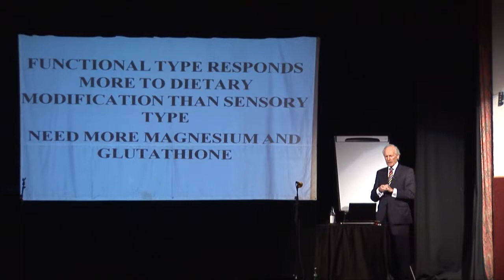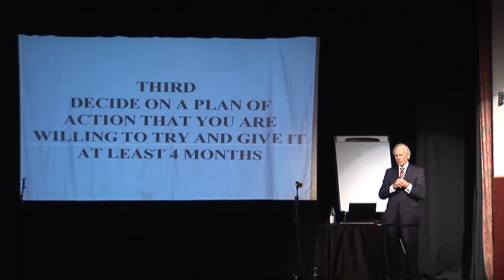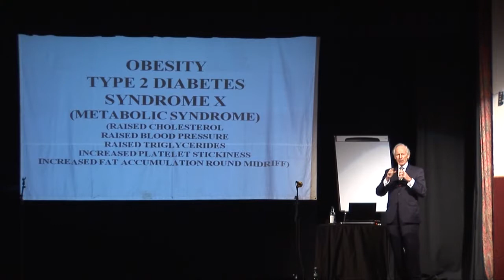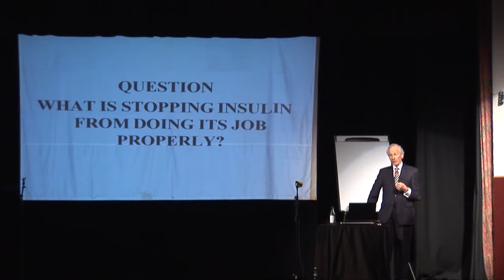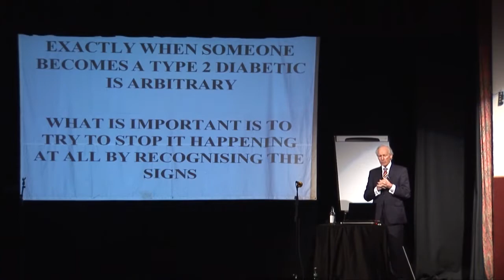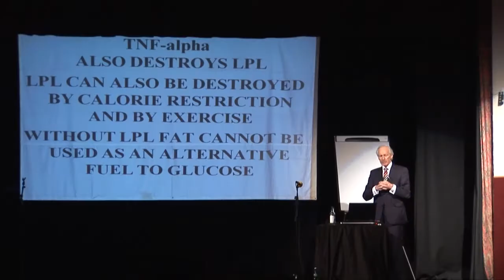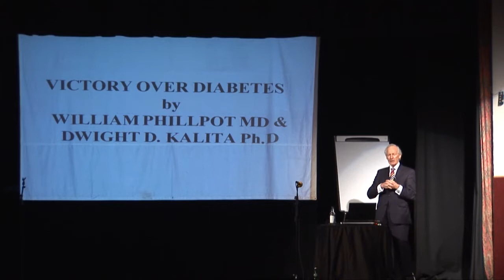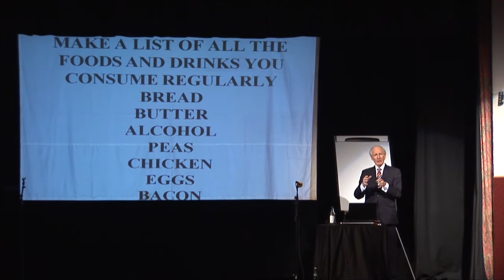Dr Patrick Kingsley, Natural health cultivation of our nervous, hormonal and immune systems